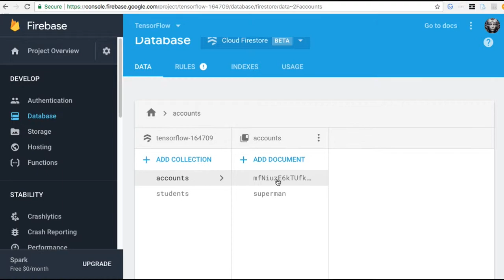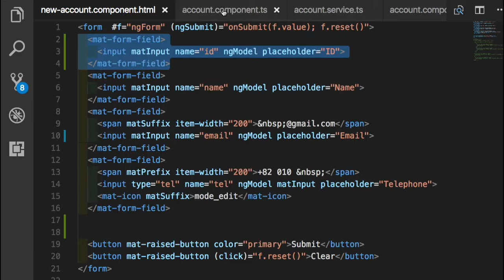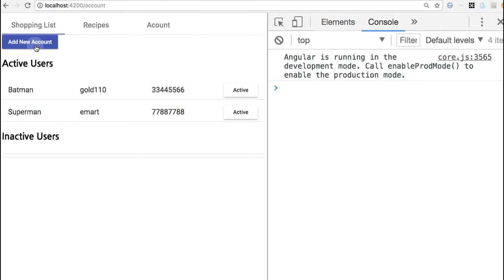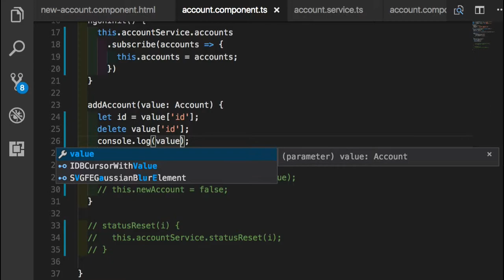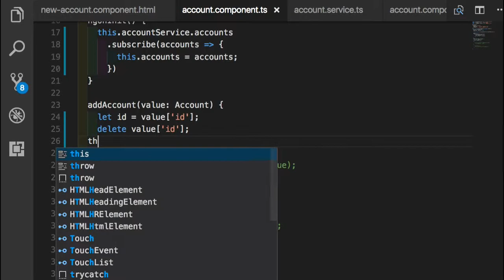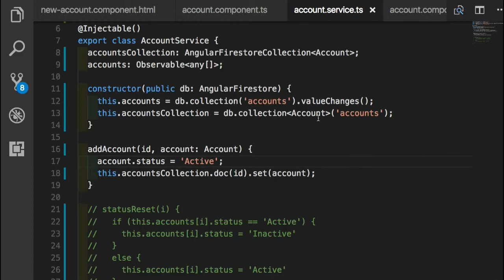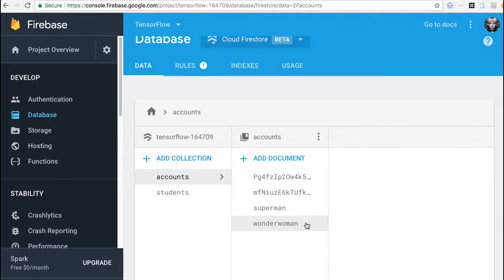Angular 실습 045 Firestore의 Document ID 지정하기